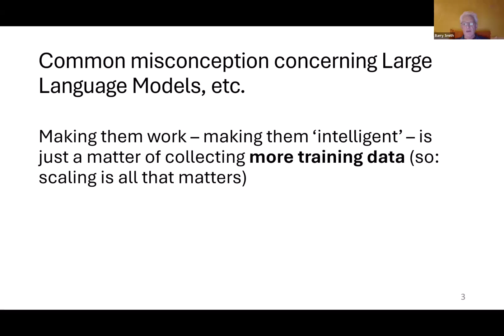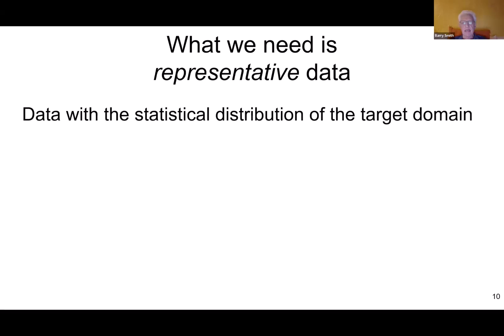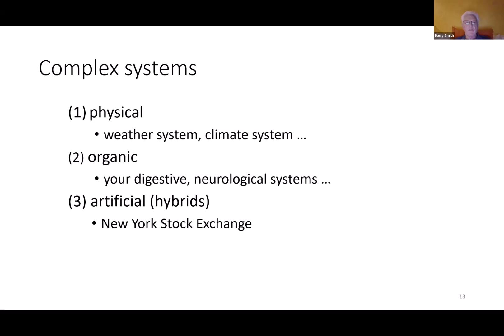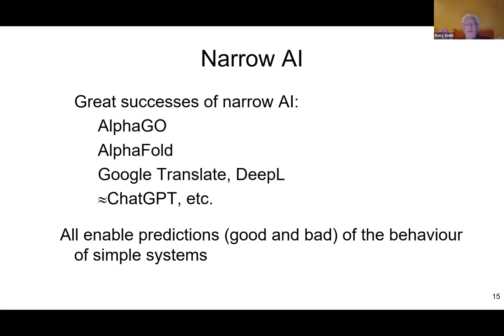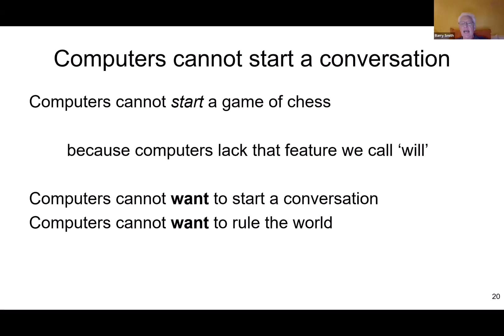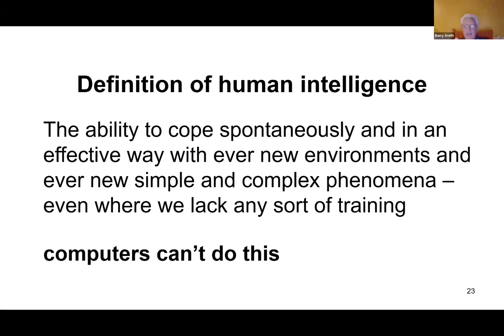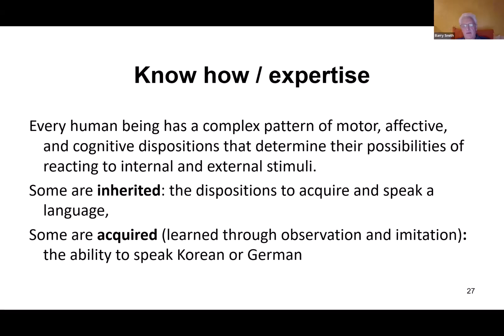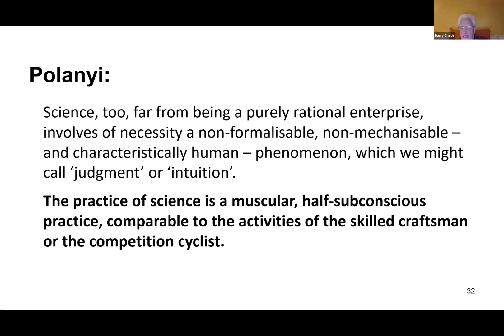What is Intelligence? An Essay on Artificial Intelligence and Human Expertise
Elon Musk famously predicted that an artificial intelligence superior to the smartest individual human would arrive by the year 2025. In response, Gary Marcus offered Musk a $1 million bet to the effect that he would be proved wrong. In specifying the conditions of this bet (which Musk did not take) Marcus lists the following ‘tasks that ordinary people can perform’ which, he claimed, AI will not be able to perform by the end of 2025.
     • Reliably drive a car in a novel location that they haven’t previously encountered, even in the face of unusual circumstances like hand lettered signs, without the assistance of other humans.
      • Learn to ride a mountain bike off-road through forest trails.
     • Babysit children in an unfamiliar home and keep them safe.
     • Tend to the physical and psychological needs of an elderly or infirm person.
Each of these tasks involves the application of practical or tacit knowledge, or what is also called ‘knowing how’, which is to say knowledge of a sort that is captured not by means of sentences or propositions or explicit rules, but rather through the expertise demonstrated in human actions. The talk addresses the puzzle that nowhere in the AI literature do we find a discussion of knowing how as a feature of human intelligence.